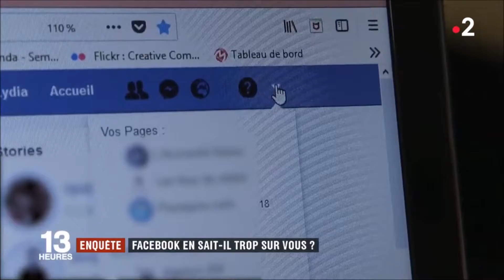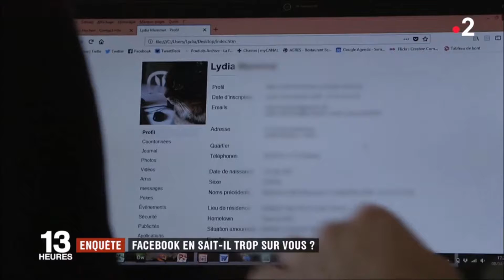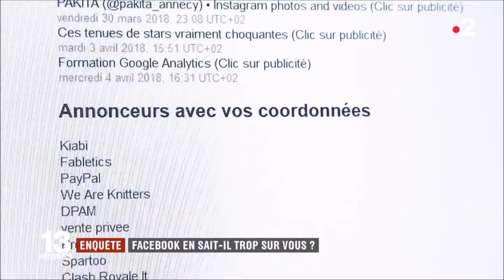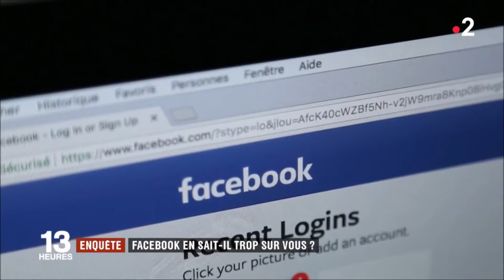Facebook peut tout savoir de nous ou presque...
France 2 a suivi et enquêté sur Facebook aux côtés d'une des utilisatrices du réseau social. Toute une partie de la vie de cette femme s'étale sur Facebook. Elle n'avait jamais pensé à mesurer la quantité d'informations personnelles que ce réseau dispose sur elle. Elle a accepté de se prêter à une expérience.

Une vie traquée dans les moindres détails
Dans les paramètres de son compte, comme dans ceux de tous les autres, il y a la possibilité d'en "télécharger une copie". Nom, prénom, date de naissance, adresse, situation amoureuse, membres de la famille connectés au réseau, les coordonnées de tous les contacts du répertoire, la liste est longue et très détaillée. Mais cela va encore plus loin. Facebook géocalise toutes les connexions : le lieu, la date et l'heure précise de chaque passage sur le réseau. Une liste d'annonceurs apparaît aussi, celle des marques auxquelles Facebook a vendu les données personnelles.

Une vie traquée dans les moindres détails, un profil entièrement scanné et des informations personnelles aspirées. Tout cela est-il normal ? Cette question, nous sommes désormais des millions à nous la poser. Depuis trois semaines, elle fait trembler la planète Facebook.